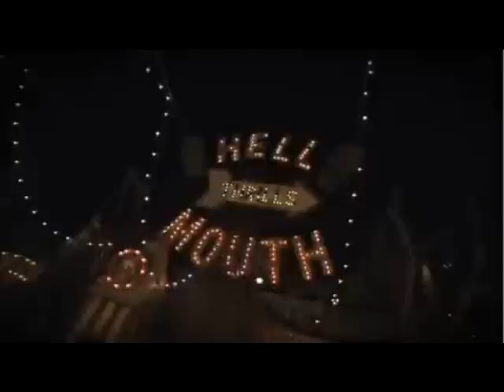Insane Clown Posse - In Yo Face (Good Sound) Bang! Pow! Boom!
Insane Clown Posse music video In Yo Face (Good Sound) from their smash album Bang Pow Boom